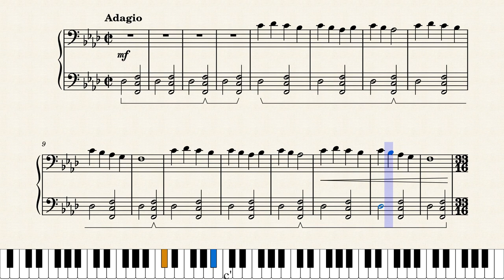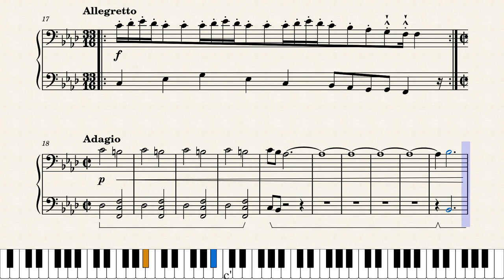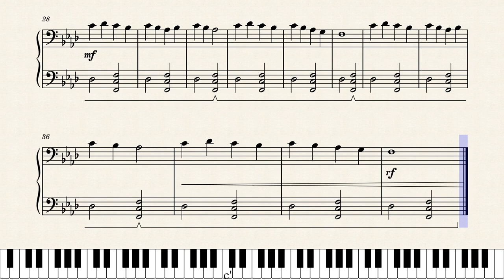L' Escargot (The snail) by Compokid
I composed this piece in 2021. I was 7 years old.
I named it "the snail" because it's very gentle and slow.
In the first part, the snail walks very very slowly because it's raining.
In the second part, there is thunder and the snails start rolling down a slope.
In the third part, the thunder is finished and it becomes peaceful again.
In the fourth part, it's raining again.